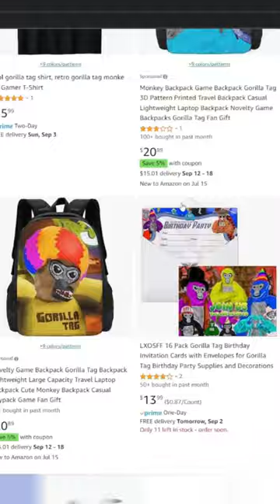I bought a K9 backpack